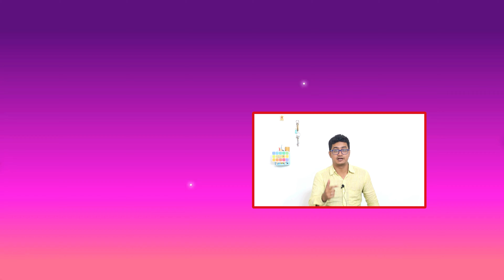SURVEY / চিন্তা ভাবনা - পেটে টান পড়লে মাথা খারাপ হয়ে যাবে কিন্তু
হ্যালো বন্ধুরা ,
নতুন নতুন আপডেট পেতে জুড়ে থাকুন আমার চ্যানেল এর সঙ্গে , এই ভিডিওটিতে আমি কিছু তথ্য বলেছি , যা আপনাদের অনেকটা উপকৃত করবে।
আর নিচে থাকলো আমার অফিসের ঠিকানা.
LICENSE GURU
Technical Dwipayan
Shop No. G5, Ground Floor,
Rajnandini Villa,
Khardaha Thana Road 45,
North 24 Parganas,
Kolkata 700116